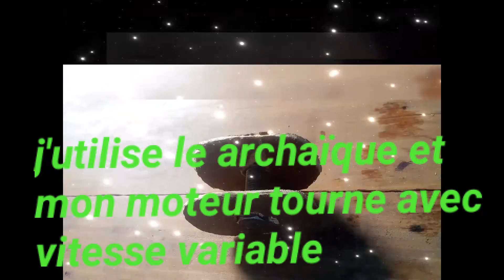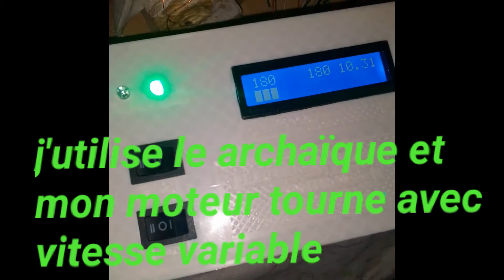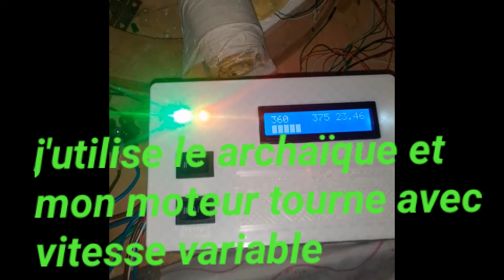moteur_principe_robert_adams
moteur magnétique, a reluctance variable